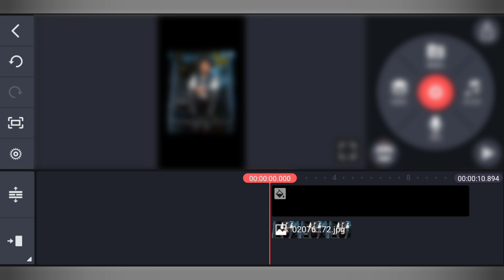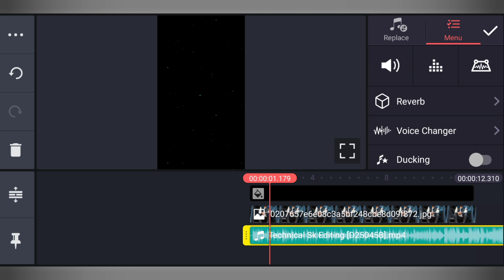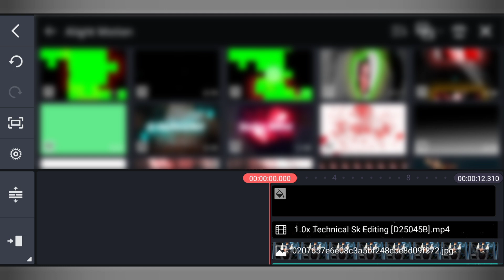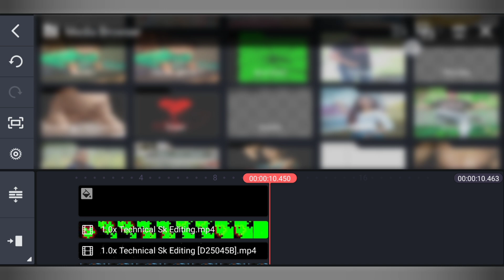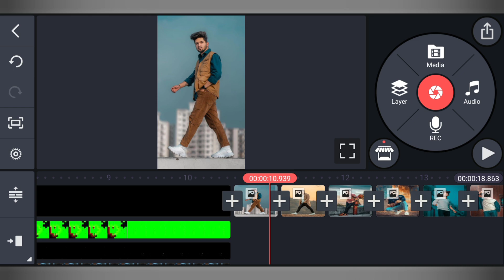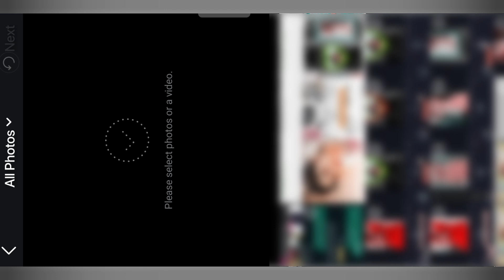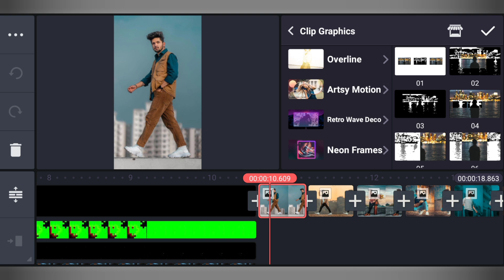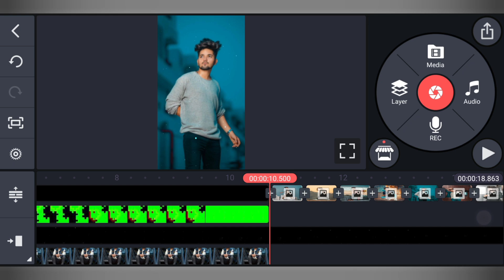Kinemaster new video editing tutorial | Puzzle Animation Video Editing | Kinemaster status editing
निचे दिए गए Link पर क्लिक करके सभी मेट्रियल को डाऊनलोड करे ⤵️

1) Beat Mark + XML File + Template Downolad करने में आपको Problem हो रहा हैं, तो इस वीडियो को जरूर देखे ⤵️